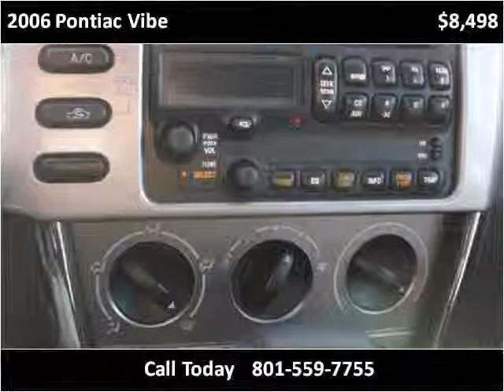2006 Pontiac Vibe Used Cars Ogden, Riverdale, South Weber UT